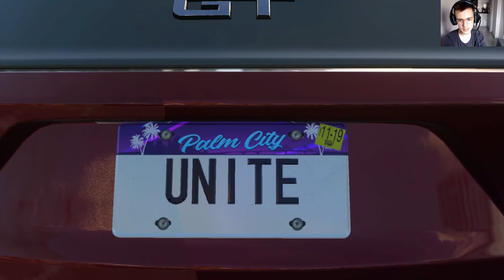JAK WYGLĄDA PROJECT UNITE 3.0? | NFS UNITE